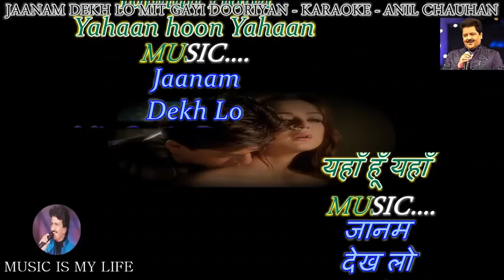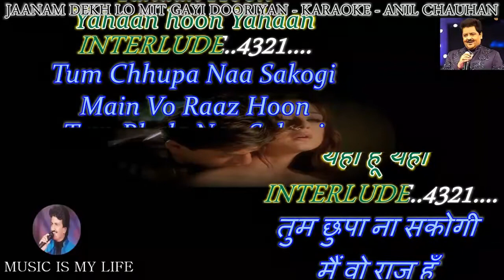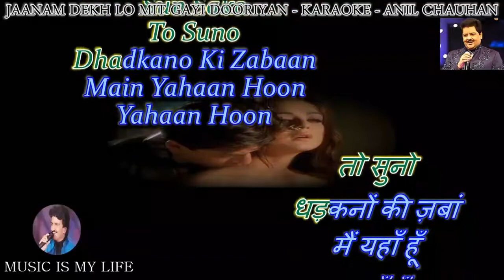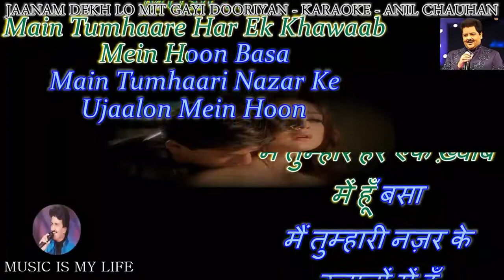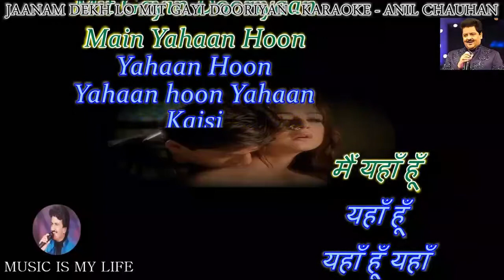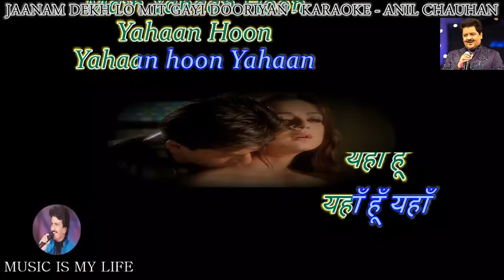JANAM DEKH LO 1 950